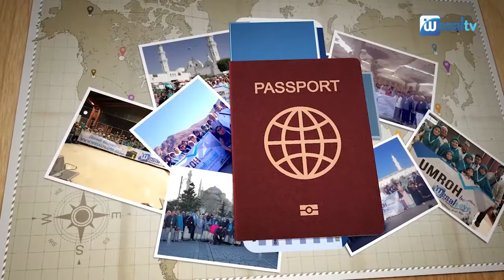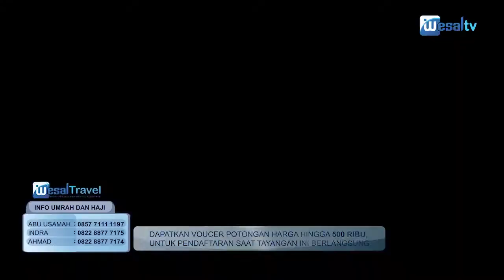Mau umroh plus turki ? Ini tipsnya !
Wesaltravel senantiasa melakukan perbaikan untuk memberikan pelayanan terbaik bagi jama’ah.

Selain dari menyediakan pembimbing dan ibadah umroh maupun haji sesuai sunnah, wesaltravel memberikan kemudahan bagi jamaah yang ingin umroh namun belum memiliki biaya yang cukup.

Untuk itu, wesaltravel menghadirkan aplikasi mobile wesaltravel, berisi informasi paket umroh, pembayaran dan tabungan umrah atau haji. Anda dapat Menginstalnya di link berikut

Untuk informasi Paket Umroh, Haji dan Kunjungan Islami, anda dapat mengunjungi kami di :